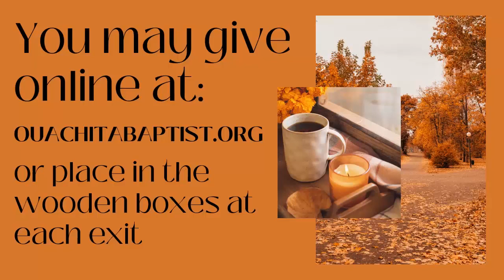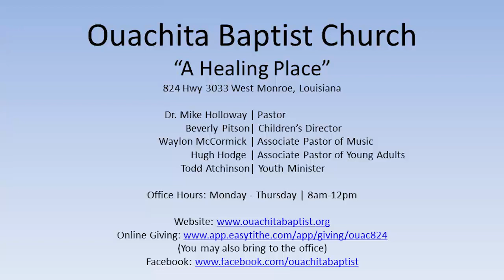10/1/2023 AM - Disappointed, Discouraged, Disconnected | Steven Kelly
Church Service Recording for: Ouachita Baptist Church |
Date: 10/1/2023 AM |
Sermon by: Steven Kelly |
Sermon: Disappointed, Discouraged, Disconnected |